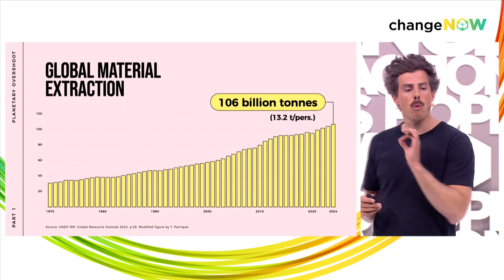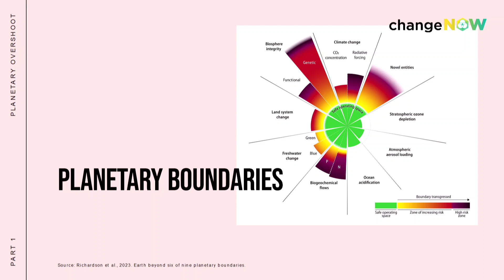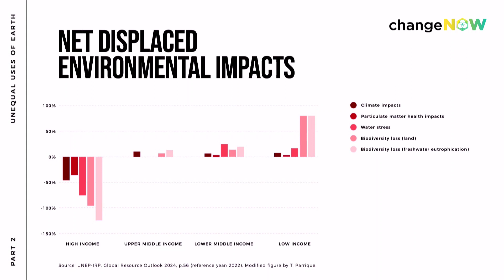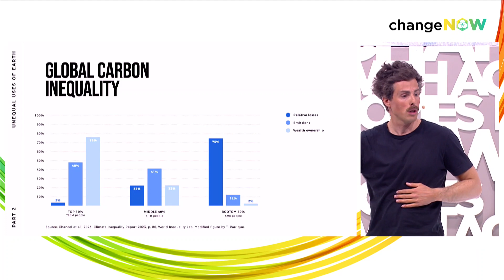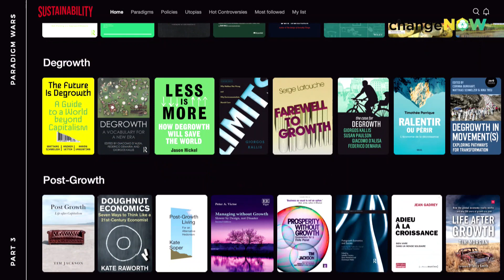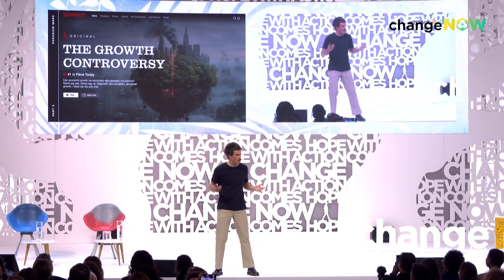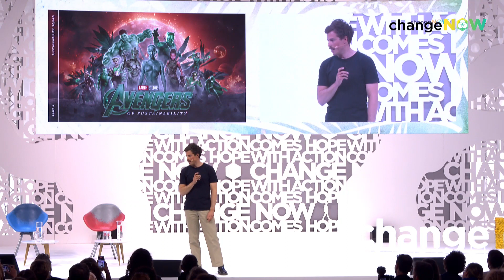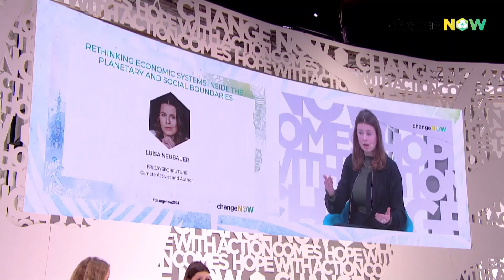Rethinking Economic Systems Inside the Planetary and Social Boundaries | ChangeNOW2024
The conference will explore how challenges associated with planetary boundaries extend beyond environmental concerns to encompass critical social dimensions, particularly in the realm of inequalities.

Speaker(s):
Michel Scholte, Director & Cofounder, Impact Institute & True Price
Timothée Parrique, Researcher in Ecological Economics, University of Lund
Maria Syed, Researcher, Interactive Media Foundation gGmbh

Moderated by: Ela Stopford Sackvill, Head of Strategic Partnerships, Kite Insights

This conference was filmed during ChangeNOW, the largest event of solutions for the planet, in Paris from March 25 to 27, 2024 for its 7th edition. The three-day summit brought together over 35,000 of the world’s leading policymakers, entrepreneurs, investors, companies, NGOs, and citizens to address pressing issues around climate, resources, biodiversity, and inclusion.